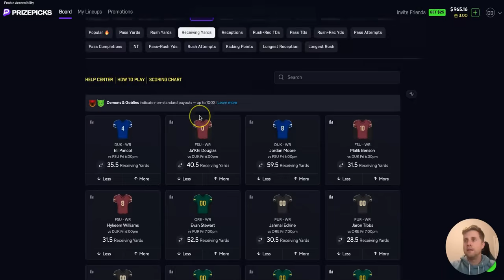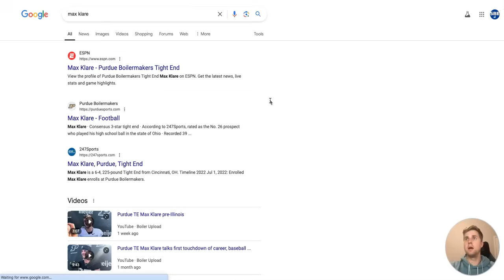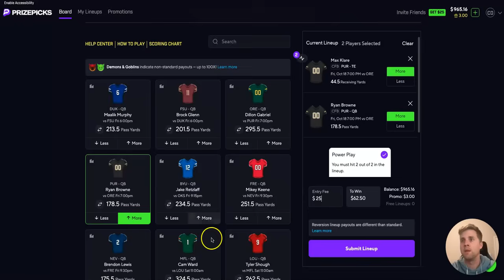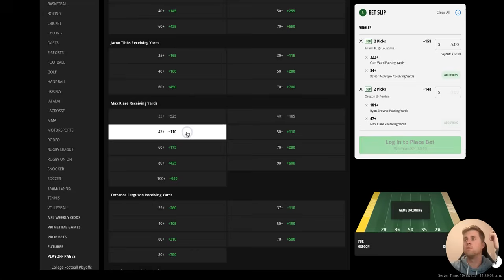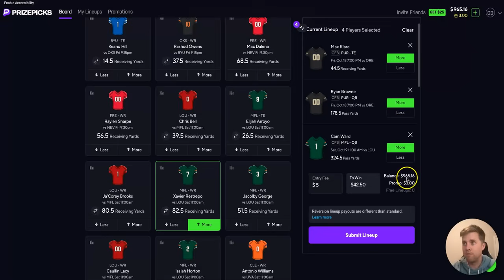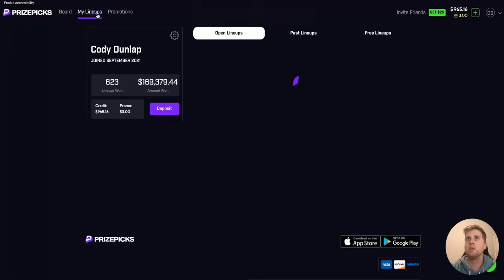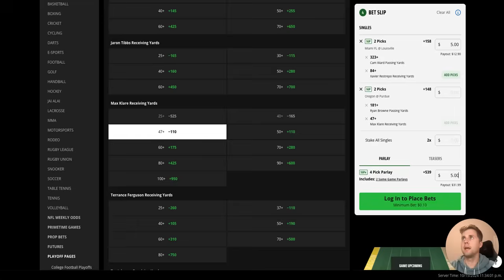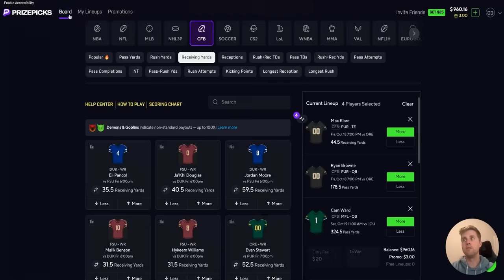Prizepicks CFB Friday Free Picks 10/18/24